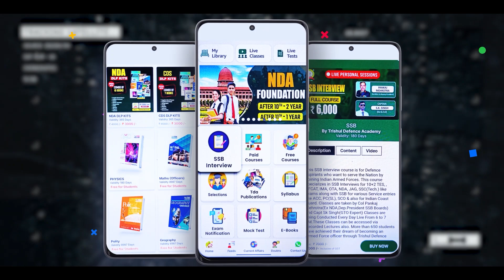What is G-Suit & How Does it Works | Why Fighter Pilots Wear G-Suit in Indian Air force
Features:
🎯Daily Live Classes
🎯Video Lectures
🎯Online Test Series
🎯Daily Quiz
🎯PDF Notes
🎯Defence Updates